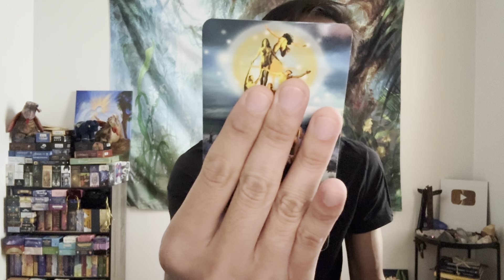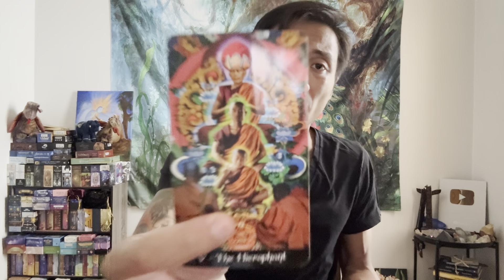Aquarius ♒️ - Here Is What You Need To Know About Your Soulmate Aquarius!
This is your general love reading, "What Do They Want From You?" for Aquarius in Sun, Moon, Rising, and Venus signs for October 2023. We are going to take a look at someone who is coming back into your life to see what they want with you, and we will see what will happen if you allowed this person back into your life.

Decks used in this reading:
Tarot Apokalypsis